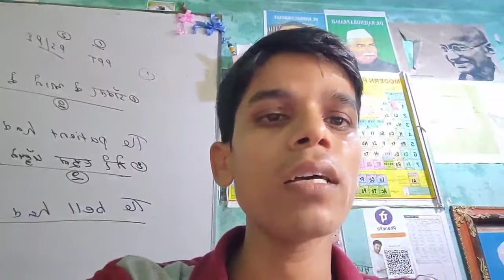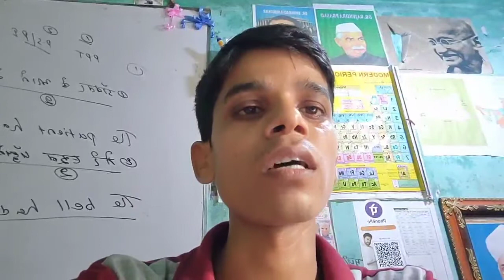दहन और ज्वाला for class 8th!